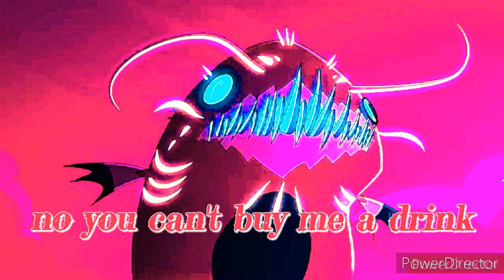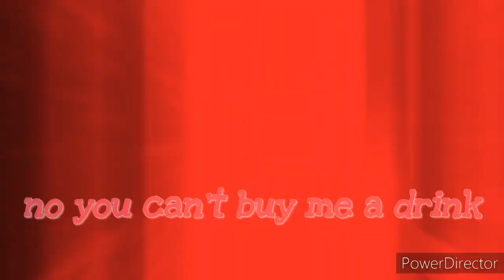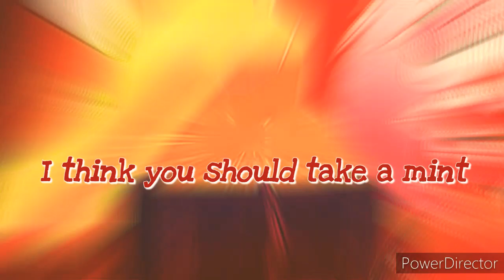Hazbin Hotel/Helluva Boss { take a hint AMV }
all the footage in this video is on vivziepop's YouTube channel.

This video was SOOO miserable to edit. enjoy the vid, try State area! I'm going to sleep😴